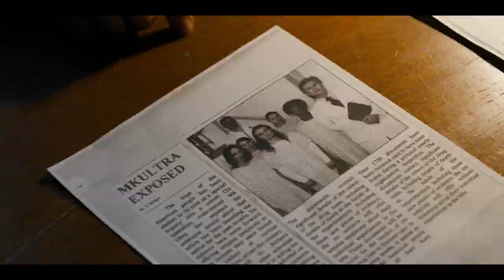Stranger Things | Season 1 Recap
Everything you need to know before watching the second season of Stranger Things!